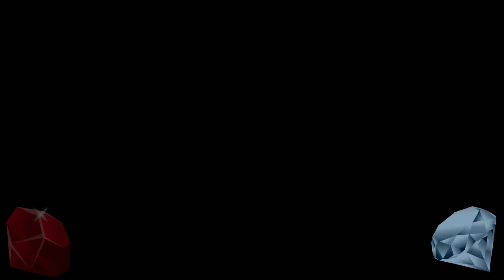விக்ரமாதித்தன் கதைகள் அத்தியாயம்-22 / Vikramathithan stories EP-22 | Gallapetti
விக்கிரமாதித்தன் வேதாளம் கதைகள் | Vikramathithan Vethalam stories in Tamil.